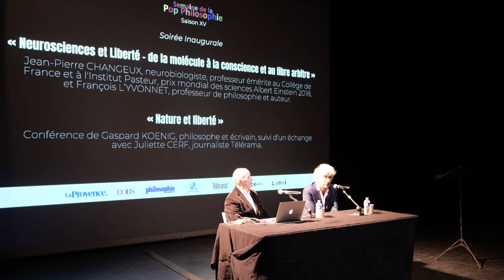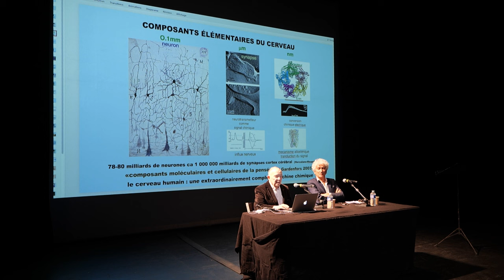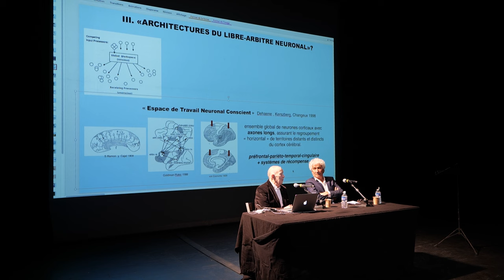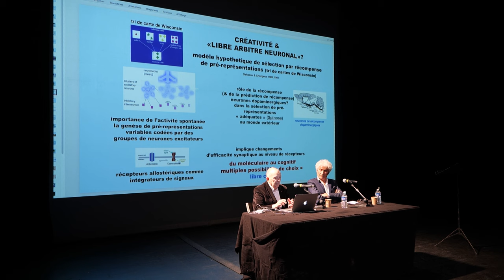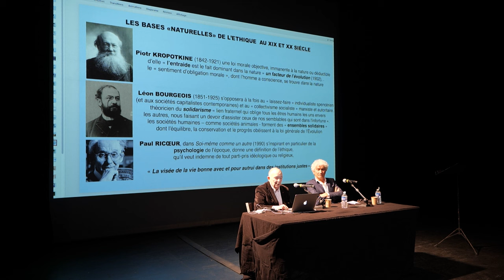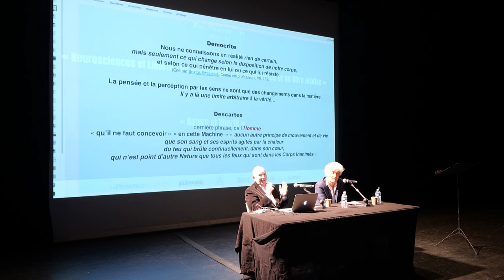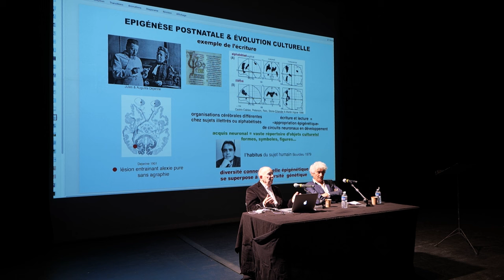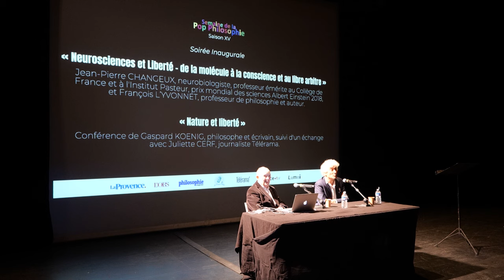Conférence inaugurale de Jean-Pierre Changeux (La Criée) - Saison XV Semaine de la Pop Philosophie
Lundi 16 Octobre 2023 / 19h / Théâtre National de la Criée

« Neurosciences et Liberté - de la molécule à la conscience et au libre arbitre »
Conférence inaugurale de Jean-Pierre Changeux, neurobiologiste, professeur émérite au Collège de France et à l'Institut Pasteur, prix mondial des sciences Albert Einstein 2018, suivi d’un échange avec François L’Yvonnet, philosophe.

La conférence de Jean-Pierre Changeux portera sur trois points principaux :

  1. Dans le Traité de la nature humaine (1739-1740), Hume identifie la philosophie à une science de la nature humaine qui doit selon lui emprunter la méthode expérimentale aux sciences de la nature. Dans ce contexte, Hume est fréquemment cité pour avoir distingué l'activité scientifique qui repose sur ce qui est, sur les faits, et la morale qui porte sur ce qui doit être et prescrit des règles -ou normes- de conduite. Mon premier point sera de mentionner, sur un exemple particulier, que la démarche scientifique fondamentale peut conduire à des énoncés éthiques. Il s’agit de la démarche des Lumières qui, à partir des travaux de Newton repris par Emilie du Chatelet puis Buffon, Diderot, Bougainville enfin l’Abbé Grégoire, conduit à la formulation de la Déclaration des Droits de l’Homme (ainsi que celle moins connue et rejetée par la Convention d’une Déclaration des Devoirs (Grégoire) (voir Changeux 2005 Exposition Nancy La lumière au siècle des Lumières)

2. Les neurosciences contemporaines tentent de mettre en évidence les assemblées de neurones cérébraux qui forment les bases neurales des représentations mentales ou objets mentaux. Celles-ci incluent les représentations d’objets concrets mais aussi des représentations plus abstraites comme les objets mathématiques, enfin, et spécialement pour nous, les concepts éthiques et règles de conduite. Celles-ci engagent des territoires cérébraux qui contribuent à « l’empathie » (Théorie de l’esprit) et la « sympathie » (lien social, coopération, entr’aide). Une neuroscience du jugement moral devient possible (voir Changeux & Ricoeur 1998 La nature et la règle O Jacob).

3. L’énoncé de nouvelles règles éthiques rendues nécessaires en particulier par les progrès de la science et de la technologie, ou l’évolution des mœurs…requiert une plasticité particulière des réseaux de neurones qui permette une inscription cérébrale des anticipations de règles. Celle-ci est rendue possible par un processus de développement synaptique particulier qualifié d’épigénèse par sélection de synapses (voir Proactive epigenesis and ethical innovation  Evers  & Changeux EMBO reports 2016). Une relation constructive se crée entre science et éthique qui suscite de nouveaux développements philosophiques.